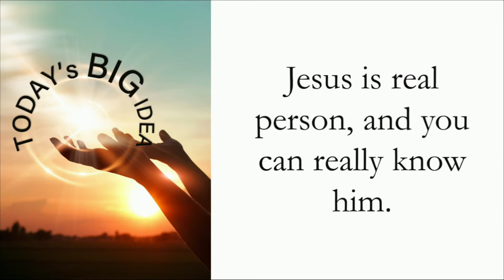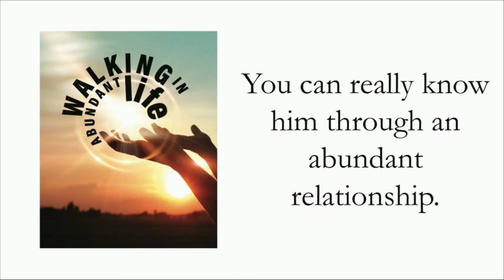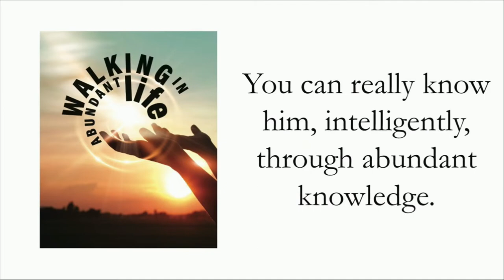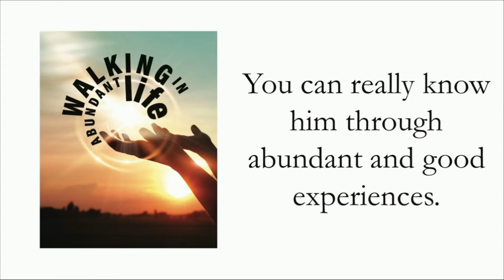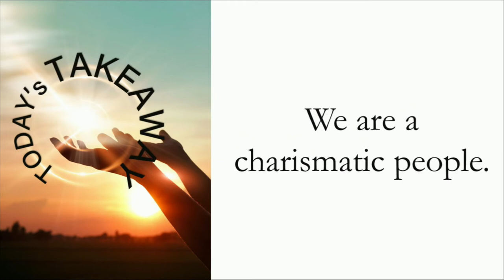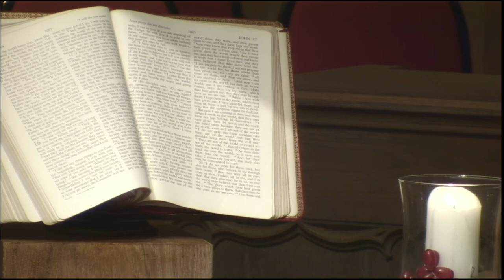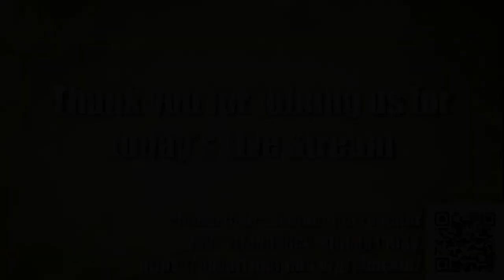May 29 Beverly Heights Together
Combined service for May 29, 2022 at Beverly Heights Church